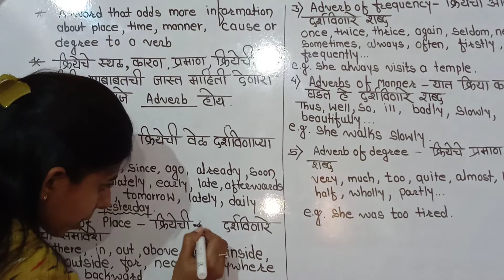Parts of speech